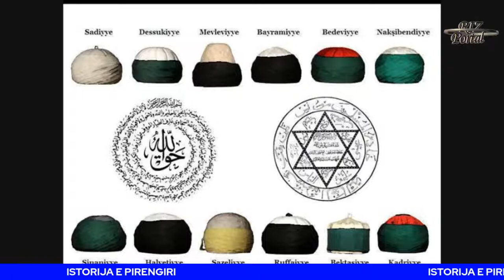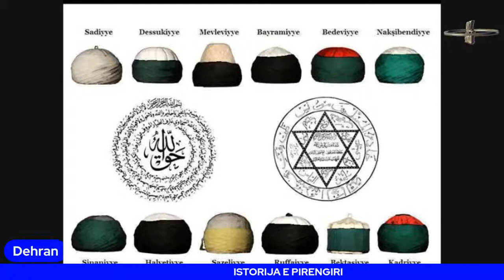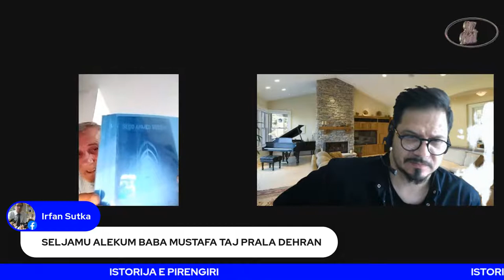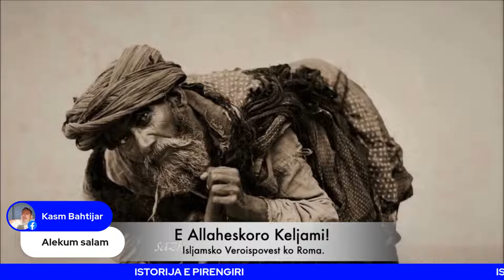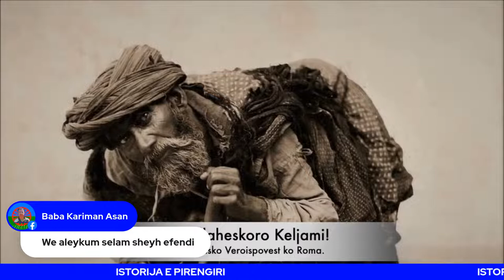ISTORIJA E PIRENGIRI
Ka ovel Amen o Shaipa
Taro Sejh Mustafa
Pe Chandipaja  Te Objasninel Amenge
ko 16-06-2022 ko 20,,00 Ari
Te Dikha Hem Te Hava Olestar o Sohbeti
Taro ISTORIJA E PIRENGIRI ,
Pa odoleske Spodelien o live
Ejvallah.
Tumaro Portali :
Tv Roma  Integration Zentrum  R:I:Z